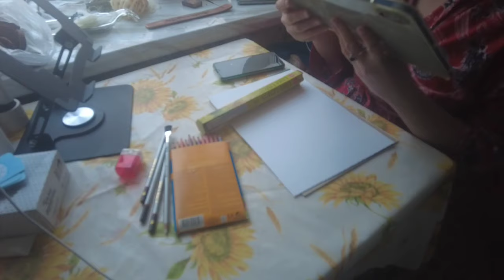Masamune Аи-чи цветными пластиковыми карандашами почти асмр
Если хотите мне что-то прислать или написать письмо:
152616, Ярославская обл, г. Углич,  Косырева Ольга Игоревна, до востребования ;-)